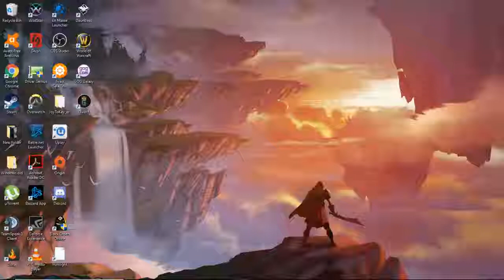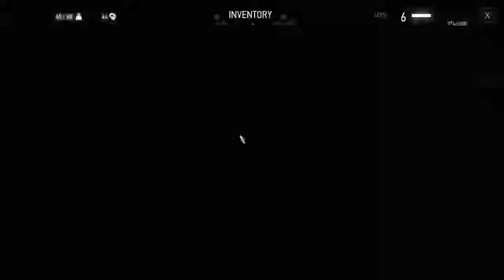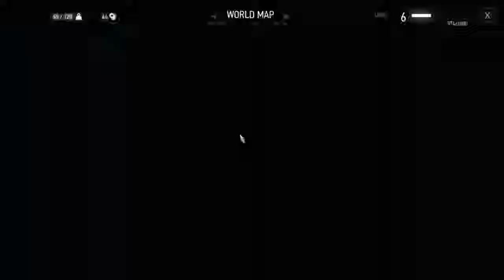Lets Play The Witcher 3: Wild Hunt - Part 7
Its gonna take me the rest of the year to beat this game huh?

Follow @WulfricSmoqueed on Twitter